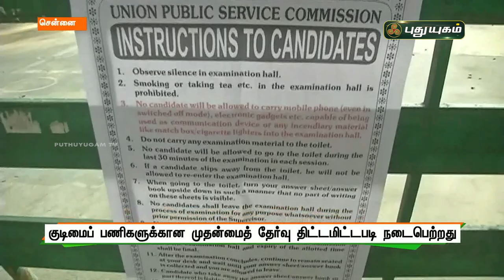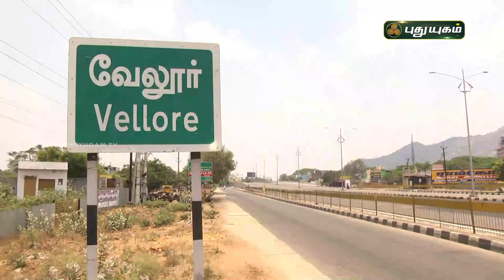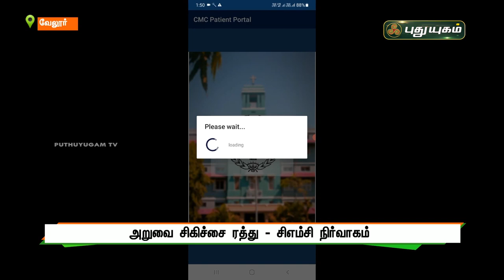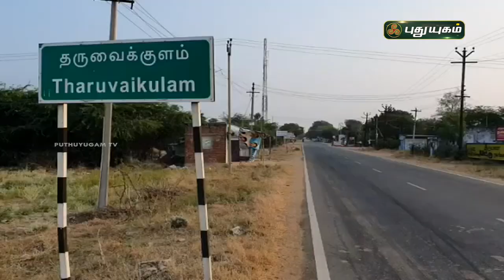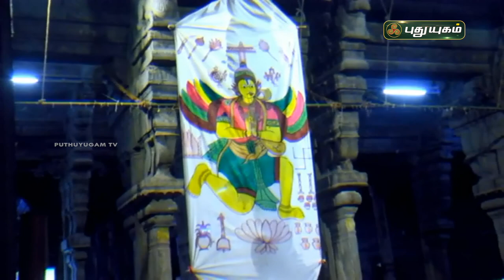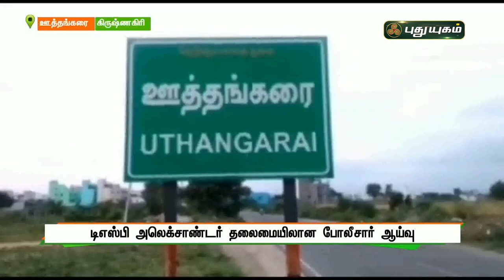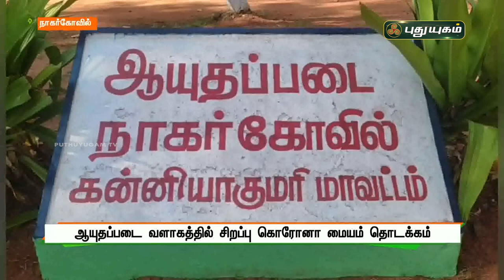புதுயுகம் செய்திகள் | 8 PM News | 09/01/2022 | PuthuyugamTV